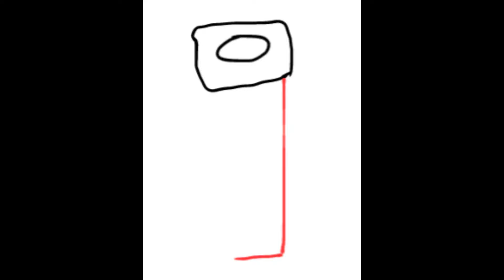How to draw Cutting Saw - easystepdrawing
Draw cutting Saw in easy step by step